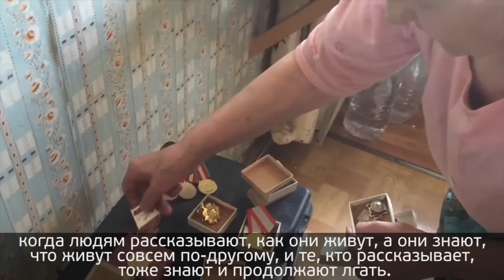Жить не во лжи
25 лет назад все  хотели,  очень хотели сделать хорошую страну, страну открытых и равных возможностей.

Люди  верили в будущее, поэтому сделали то, что весь мир считал невероятным.  Люди по своей воле, мирно отказались от коммунистической системы. Потому, что  система, основанная на лжи и насилии унижала их и не имела будущего в современном мире.

Мы пошли в верном направлении, по естественному пути развития, единственному, у которого есть перспектива. Именно поэтому люди, несмотря ни на что, поддерживали перемены.

Они пока не удались. По разным причинам. Прежде всего из-за ошибок, неопытности, неготовности тех, кто оказался во главе страны. Но сегодня я не хочу искать виноватых. Главное в том, что реальная возможность создать страну, о которой мечтали люди, не была использована.

Мы, Россия, вернулись к тому, от чего стремились уйти навсегда. Не к плановой экономике и пустым полкам, а к правилам жизни, основанном на несправедливости,  унижении, праве сильного. И все это прикрывается ложью.

От вранья про то, что ваучеры - это собственность, про залоговые аукционы пошла дорожка к подмене пробирок с допинг-пробами и каждодневной лжи по телевизору: когда людям рассказывают, как они живут, а они знают, что живут совсем по-другому. И те, кто рассказывает - тоже знают. И продолжают лгать.

Из-за постоянного вранья люди отстранились от политики, перестали верить в будущее. Из-за того, что люди перестали заниматься будущим страны, оно оказалось под угрозой.

Когда увеличивается разрыв между властью и обществом, межу государством и людьми, государство теряет опору. Оно начинает увлекаться мегапроектами, проводит амбициозные мероприятия, строит грандиозные объекты, которые потом невозможно использовать эффективно. Дальше - больше: власть воображает, что может творить что угодно, отсюда - конфликт с Украиной, война в Сирии, ссора с половиной мира.

Положение сложное. Но разве мы с вами откажемся от своей страны, от соотечественников, которые оказались в сложном положении?

Сберечь Россию теперь наша задача. То, о чем мечтали люди несколько десятилетий, о чем мечтают сейчас - возможно. Здесь и сейчас, у нас в России, в наших городах и можно  жить по-другому.

Я всю жизнь и работу посвятил тому, чтобы эту общенациональную мечту сделать реальностью и я ни на минуту не сомневаюсь, что все сделанное - не зря.

Да, мы партия, как говорят, интеллигентов в стоптанных ботинках. Говорят иногда с презрением к бедности интеллигентов, к неумению жить по нынешним правилам. Но чаще - с уважением к людям, которые за прошедшие годы не изменили себе, не стали врать и воровать. Эти люди ещё не смоли создать страну своей мечты. Мы не смогли выиграть у огромной государственной машины противодействия правде, которая не брезгует насилием,  убивает тех, кто с ней борется.

Мы до сих пор не победили в этой борьбе. Но это не конец!  Пока мы живы и у нас есть силы, мы будем бороться.

Я снова убеждаю людей выступить за ту страну и ту жизнь, о которой все мечтают. Это не первая попытка, но я, мы делаем это снова, потому что несём ответственность перед прошлым и будущим. Нам нужна сильная, современная Россия, в которой каждый  может построить своё счастье.